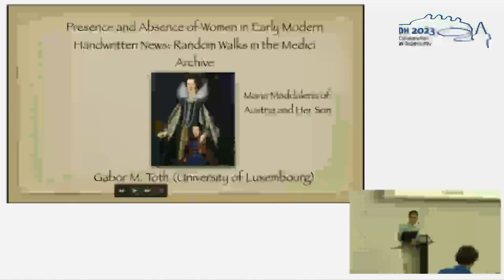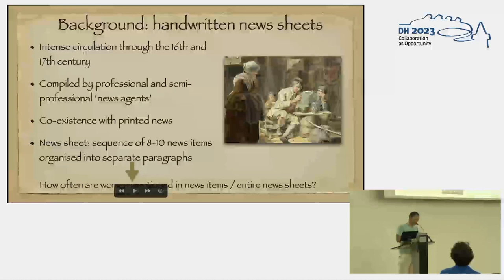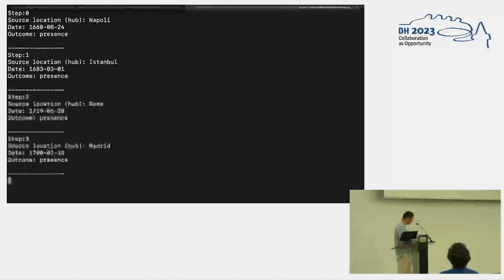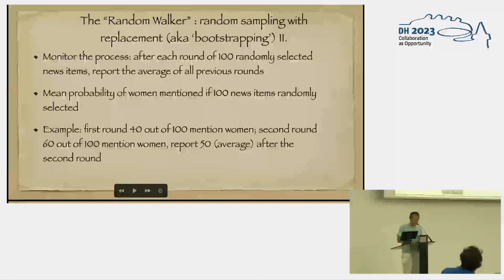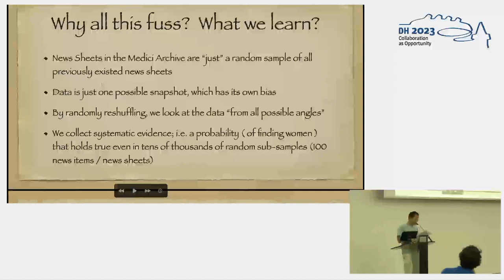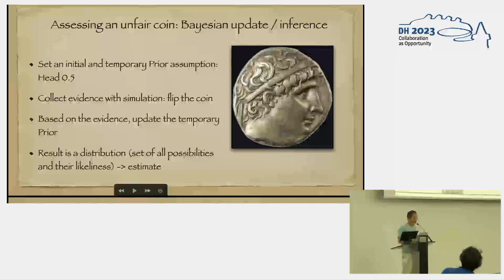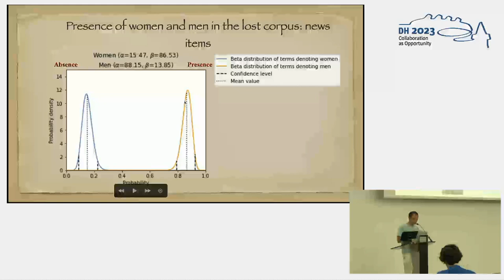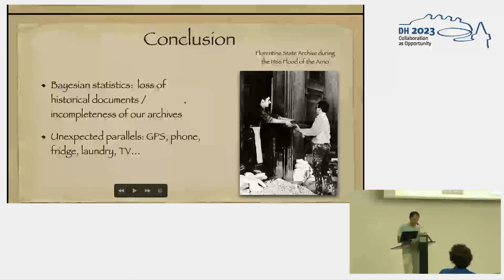Presence and Absence of Women in Early Modern Handwritten News: Random Walks in the Medici Archive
This video features the presentation "Presence and Absence of Women in Early Modern Handwritten News: Random Walks in the Medici Archive" by Gabor Mihaly Toth, presented at the ADHO Digital Humanities Conference 2023 (DH2023) in Graz, which was hosted by the Department of Digital Humanities (formerly ZIM) of the University Graz.